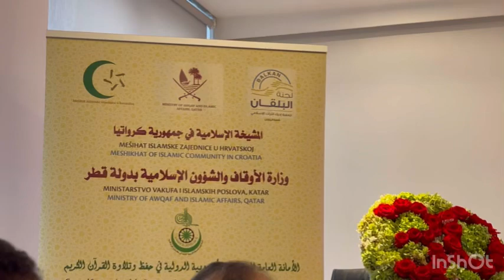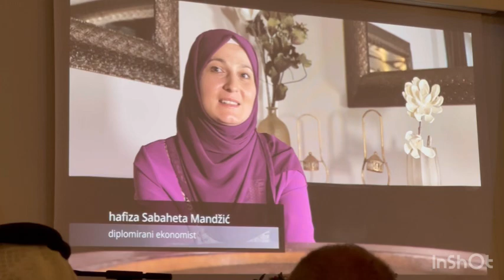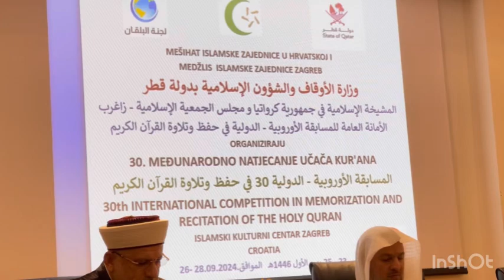Opening Ceremony for Int. Quraan Comp. 2024 Zagreb